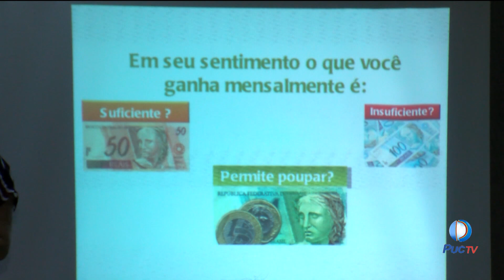Shopping oferece cursos gratuitos em Goiânia